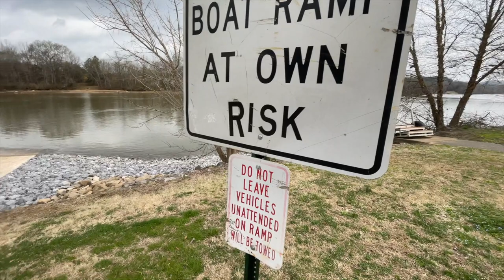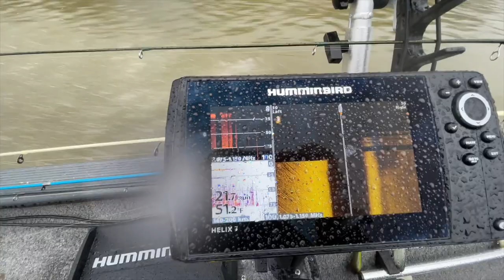Hiwassee River White Bass Run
Filming gear
Osmo Pocket
Chest mount
Head Mount
Editing computer

Fishing Boat
Boat Triton 1446 crappy
Trolling motor

Ultralight Reel
Ultralight Rod
Bass Reel